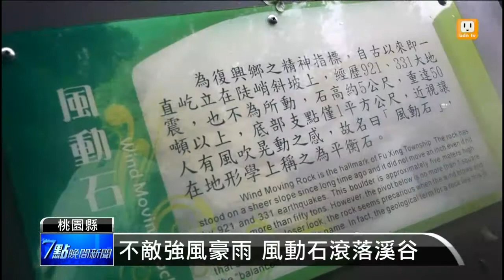【2013.07.13】桃園小烏來風動石 滾落溪谷 -udn tv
蘇力颱風帶來豪雨，復興鄉宇內溪溪水暴漲，佇立岸邊的風動石一度近半泡在水中，在水的流力與浮力影響終於動了。